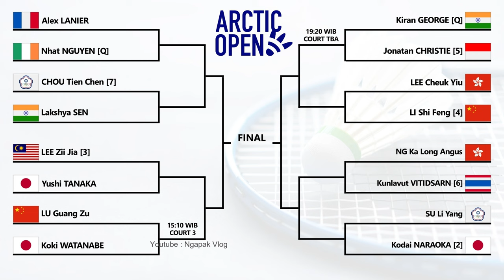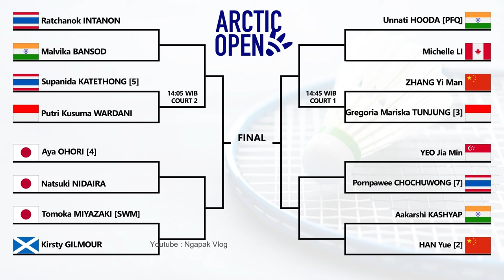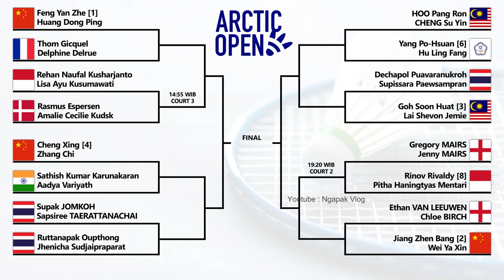DRAW & JADWAL BABAK 16 BESAR ARCTIC OPEN 2024 HARI INI PUKUL 14:00 WIB LIVE BWF TV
DRAW & JADWAL BABAK 16 BESAR ARCTIC OPEN 2024 HARI INI PUKUL 14:00 WIB LIVE YOUTUBE BWF TV